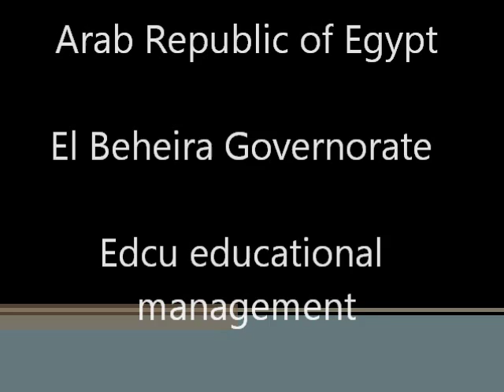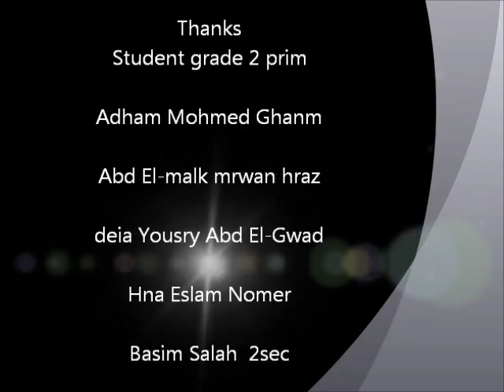A play Greedy Gretel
Thanks
Student grade 2 prim

Adham Mohmed Ghanm

Abd El-malk mrwan hraz

deia Yousry Abd El-Gwad

Hna Eslam Nomer

Basim Salah  2sec